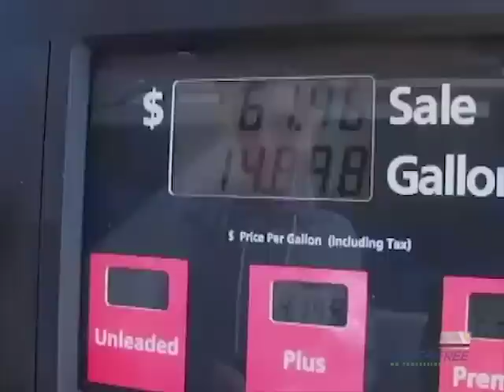Swipe4Free - Gas Station Introduces Cash Discounting Incentive!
ABC News 5 Cleveland, OH feature on the Swipe4Free cash discount platform.